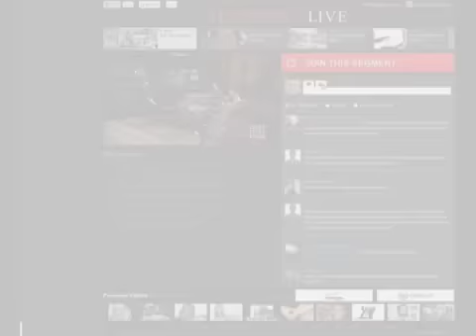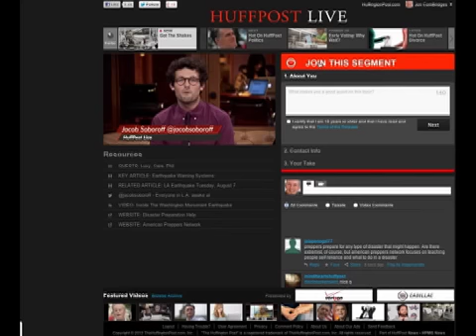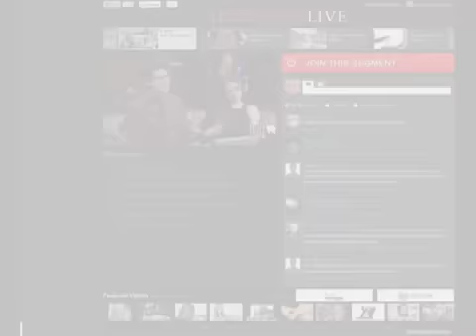HuffPost LIVE. The New, News Format For Internet Video. TV News 8.21.12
We take you on a whirlwind tour of HuffPost LIVE, the interactive, live video news site that utilizes Google Hangouts to let users be a part of the news.  See how the "Goliath" of media, Comcast has finally capitulated to the "David" of media - Tennis Channel (with a little help from the FCC!).  Plus - The freshest Internet Video scorecard - See who's #1, #2 and #3 in internet video viewing.